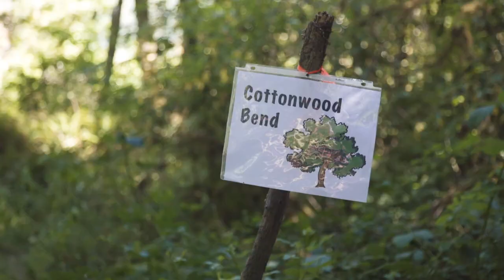GSOSW Outdoor Day Camp